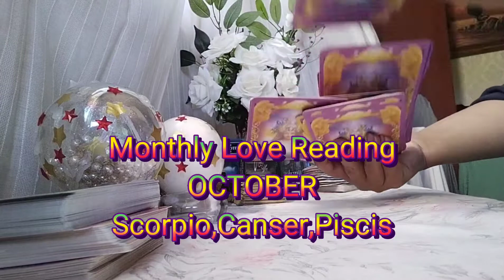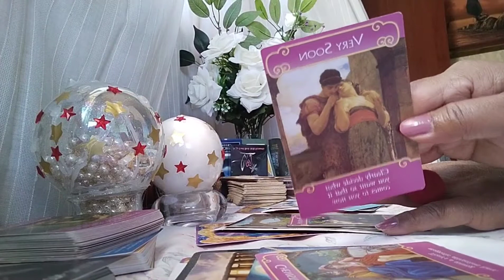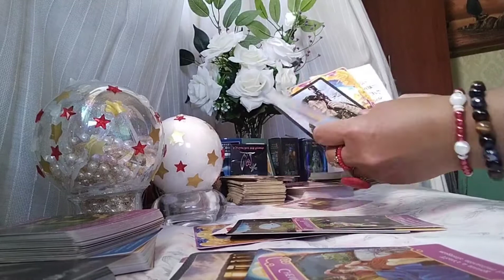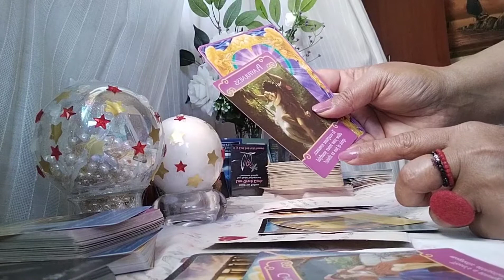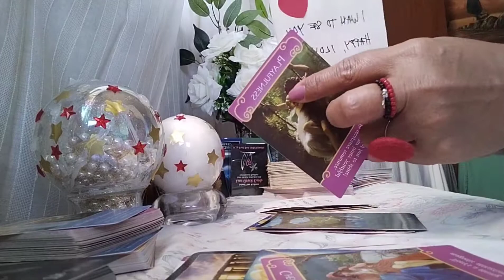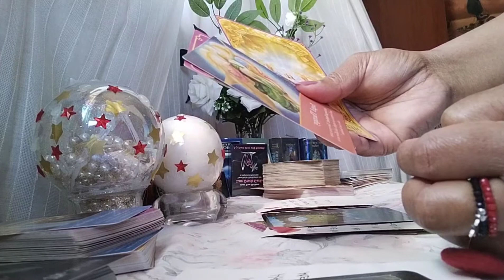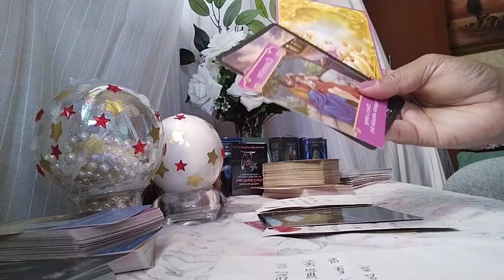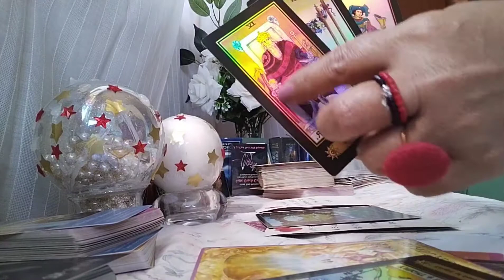PISCES*Monthly Tarot Reading October 2021#tarot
Hi my name is icel i am from italy, my icel77tv channel my card never lie is to help you and guide you for your personal development , this is a general reading and may not resonate with everyone and  my card never lie, love lots to all ❤️
 I will be reading everyday & posteng my vedio accorgimg to my energy... stuning in to my channel , thank you for like ,commemt ,share and subscribes .

Ang channel na ito ay pinag halong tagalog at english taglish in short, maari kayong makaresonate sa pag basa ng baraha ko at may matutotonan  kayo kong paano mapag aralan ang bawat hamon at pangyayare sa indibidwal na ating pamumuhay.

Mag babasa ako ng  card ko ayun sa energy ko
tagalog WEEKLY reading
hOROSCOPE READING
tagalog PICK A CARD
tagalog TAROT READING
tagalog LOVE READING

Thank you for subscibe and watching
ICEL77 TV CHANNEL
my card never lie